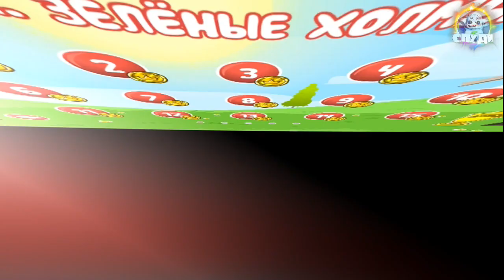RED BALL 4 THE FLOOR IS LAVA CHALLENGE Complete game Adventure "INTO THE CAVE" with BOSS fights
► ТОП ИГР в КОТОРЫЕ мы играем :
1- Red ball,
2- Bad Piggies,
3- Angry birds,
4- Plant vs Zombies.